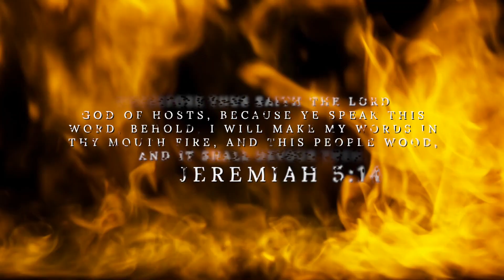THE TALE OF THE TARE AND HER EDOMITE HUSBAND, SWIFT JUDGEMENT